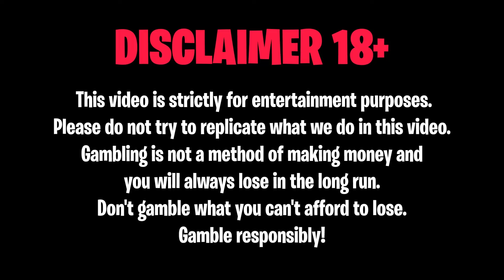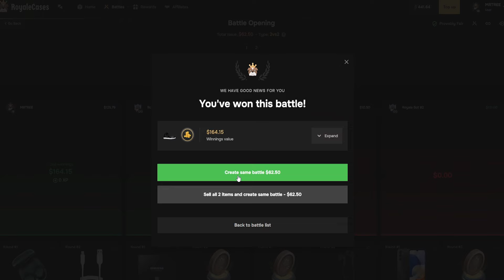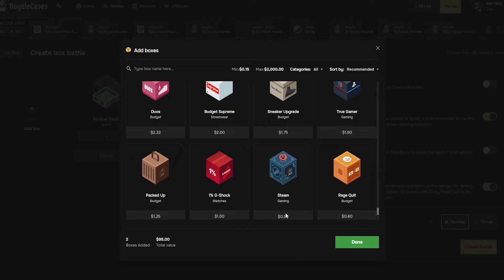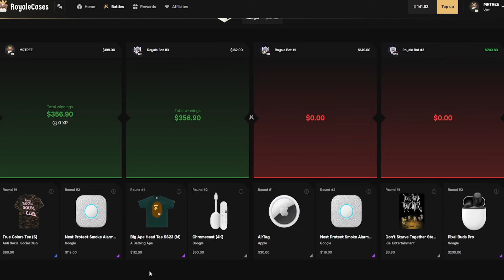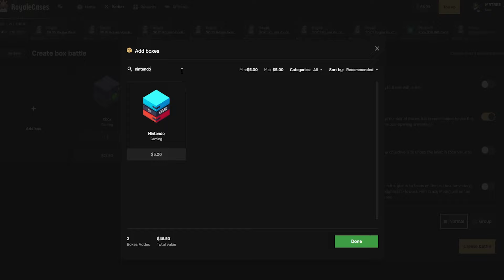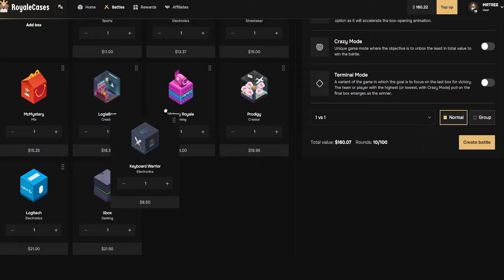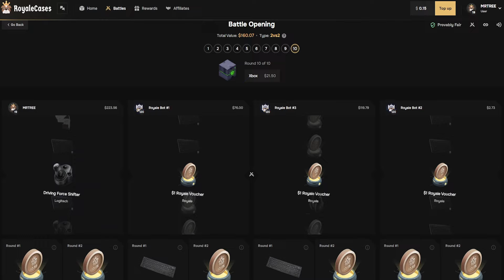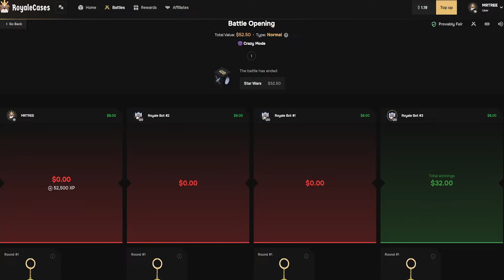MRTREE TRIES *ROYALE CASES* FOR THE FIRST TIME!?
MrTreeGambling,mrtree,MrTree,funny,case,case opening,cases,royal cases,Royal Cases,site,big win,all in,big case,items,win,opening site,battles,big battles,wins